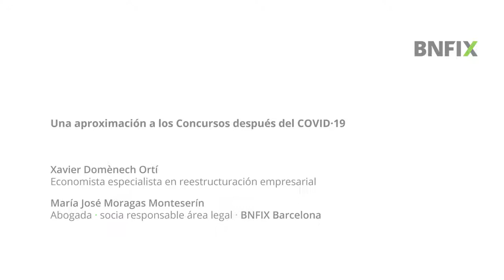Aproximación a temas Concursales tras el CVOID19 · María José Moragas y Xavier Domènech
Les invitamos a ver un vídeo hecho por Xavier Domènech, economista y experto en reestructuración empresarial, y por María José Moragas, responsable de nuestra área legal, ambos administradores concursales y socios de Bnfix Pich i Domènech Insolvency: es una reflexión de unos 12 minutos sobre la importancia, en el momento actual, de definir y determinar una estrategia que ayude a la continuidad del negocio, pensando no sólo a corto, sino también a medio y largo plazo. Confiamos que les sea de alguna utilidad y que esta situación de excepcionalidad no se alargue mucho tiempo.